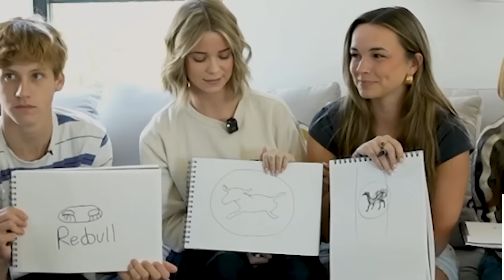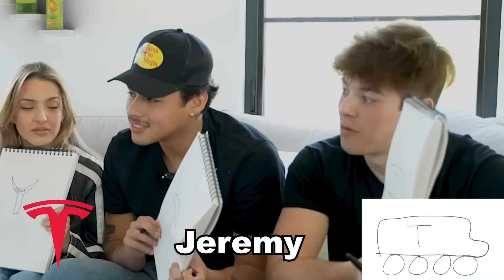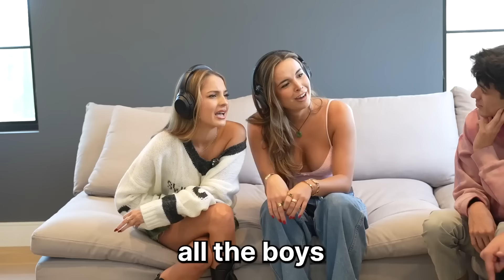Who’s Having Kids First In Amp World?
Today were figuring out who is having kids first in Amp World as well as other cool challenges!

Ashten Rea - @ashtenrea